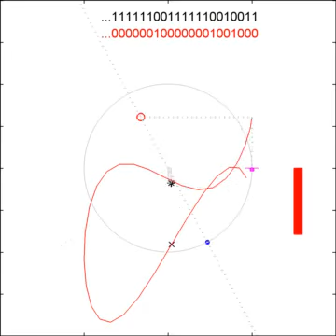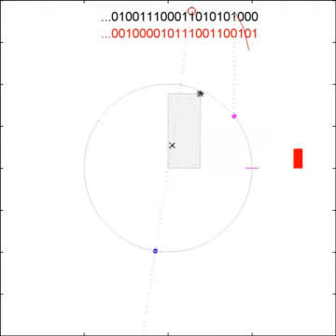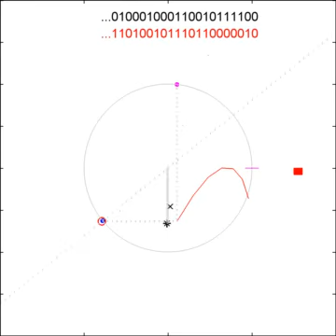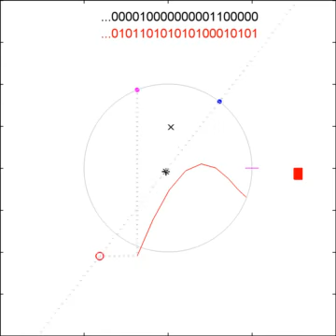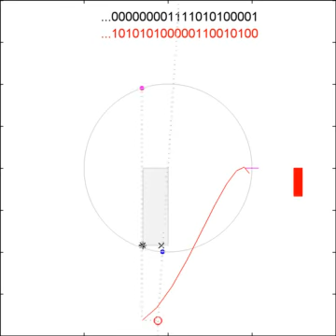Visualization of BPSK Demodulation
music by Mozart, played and arranged by mm

despite: "Failed to change the license of this video.